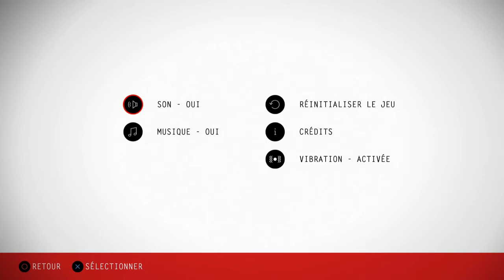POUVOIR AU CHAUVES - HITMAN GO